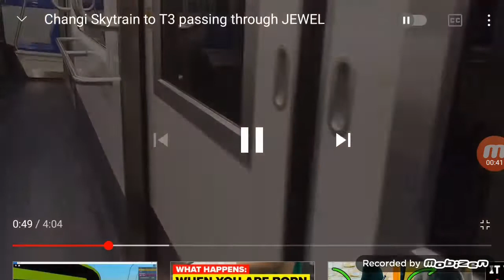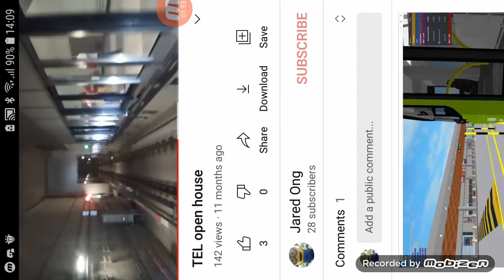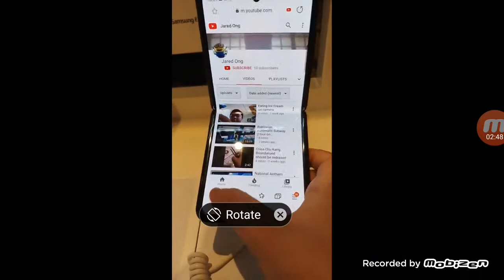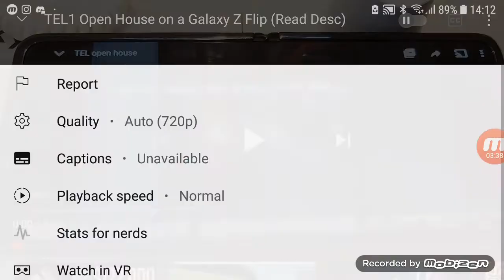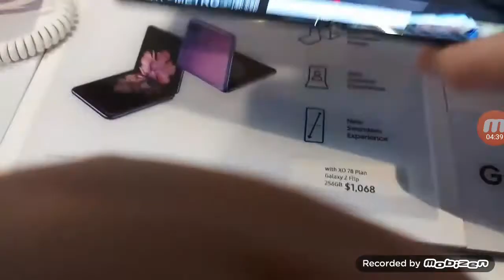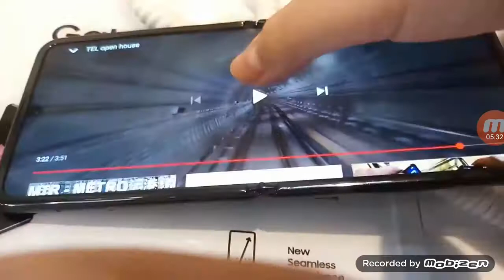Combining Sone Clips - 12.12